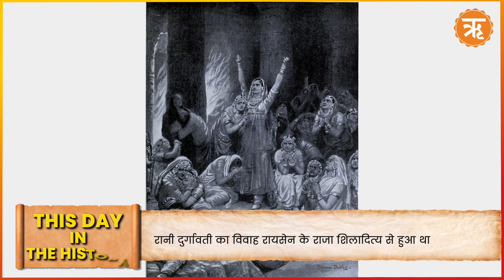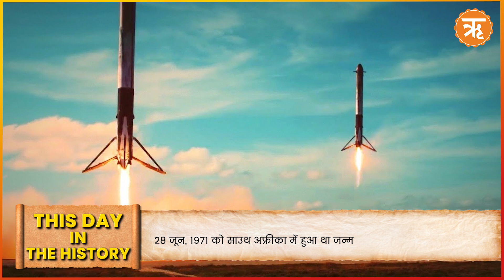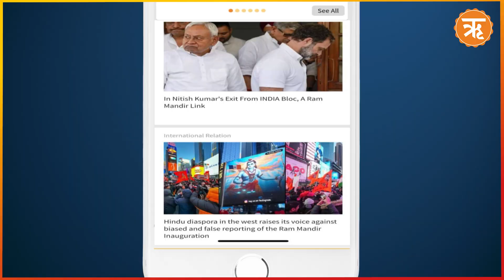6 May History : रानी दुर्गावती ने 700 राजपुतानियों के साथ स्वाभिमान की रक्षा के लिए किया था जौहर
6 मई, 1532 को मध्य प्रदेश के रायसेन किले पर रानी दुर्गावती ने 700 राजपूत महिलाओं और बच्चों के साथ जौहर किया था। गुजरात के सुल्तान बहादुर शाह से हार के बाद रानी दुर्गावती ने अपने स्वाभिमान की रक्षा के लिए यह कदम उठाया था।